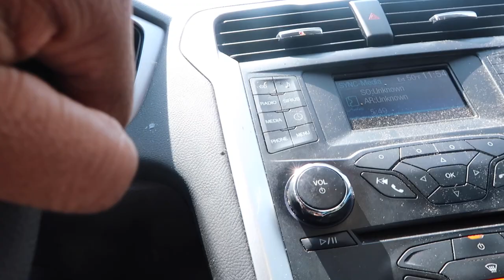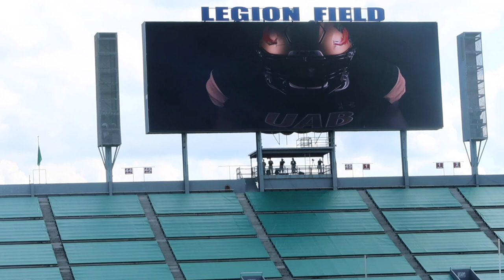College Vlog #2 : AAMU vs UAB football game, and Alabama State University vs Tuskegee afterparty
This video is about College Vlog #2 : Labor Day weekend, AAMU vs UAB football game, and Alabama State University party